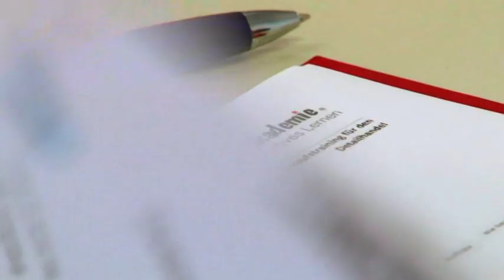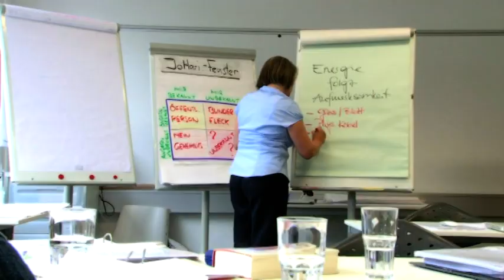IPC Akademie für interaktives Lernen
Ausbildung, Weiterbildung, Erwachsenenbildung, Schulen, Beratung, Vermittlung, Bildung, Erziehung, Institut, Seminare, Personalentwicklung, Kommunikation, Angewandte Forschung, Arbeitslosenprojekte, Beratungsstellen, Pädagogik.